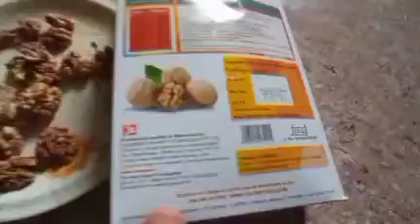Walnuts(unshelled) of N'Joy product Reviews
walnut (Akhrot) is Dryfruit good for health for human body.